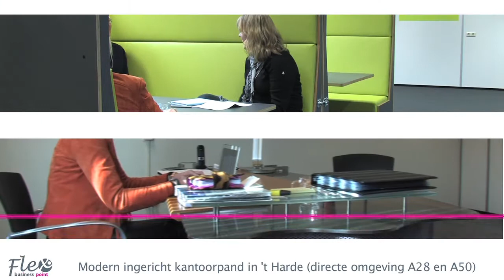Flex Business Point bedrijfsvideo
Videocompilatie van Flex Business Point in 't Harde.